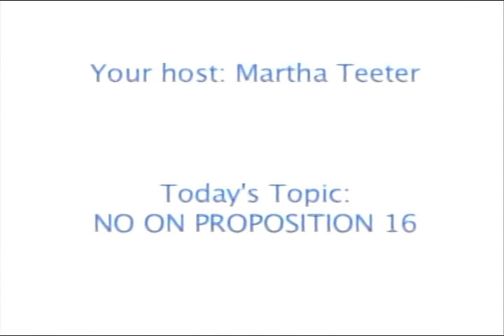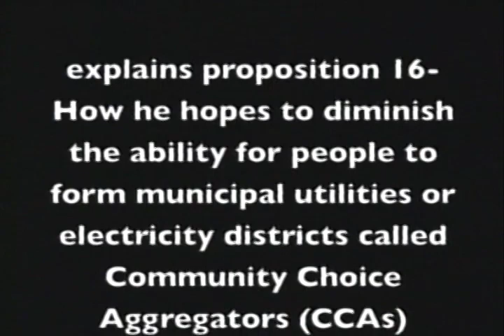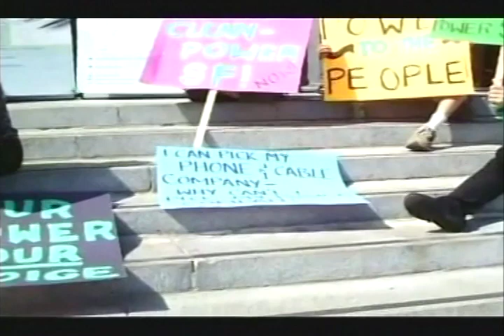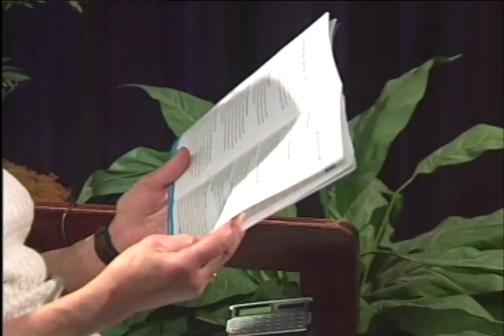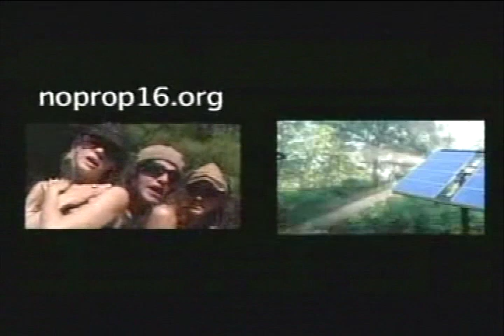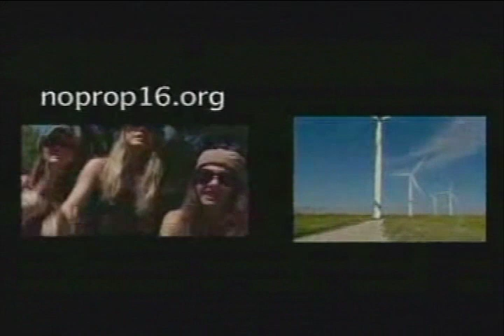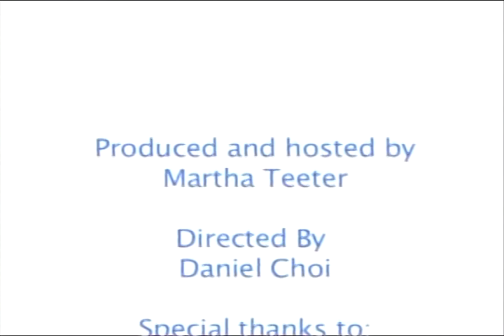Timely Topics with Martha Teeter - NO on Prop 16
An explanation of Proposition 16 (June 8th, 2010) through dialog with guest Mary Zhu and videos available on the web.